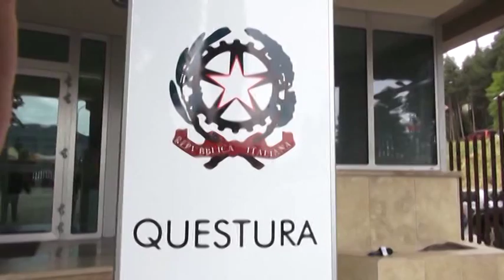Sciacallo sorpreso in casa inagibile: arrestato dalla volante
Si era introdotto in un appartamento nei pressi di Villa Gioia, quartiere dell’aquila, ma è stato notato da un cittadino che ha allertato le forze dell’ordine che lo hanno arrestato mentre era ancora all’interno della casa. In manette un cittadino romeno di 43 anni